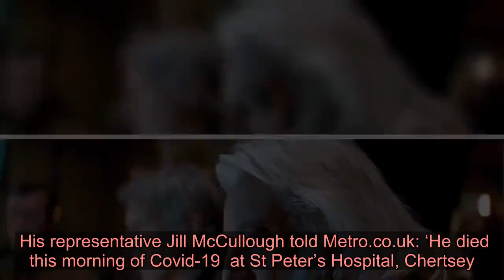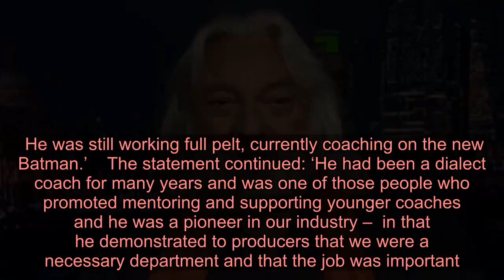Star Wars actor Andrew Jack dies aged 76 from coronavirus as wife is stuck in quarantine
Star Wars actor Andrew Jack has died aged 76 from the coronavirus.  The star, who was also a dialect coach, passed away this morning at a hospital just outside of London as a result of complications developed from the virus.   His representative Jill McCullough told Metro.co.uk: ‘He died this morning of Covid-19  at St Peter’s Hospital, Chertsey.  Andrew lived on one the oldest working houseboats on the Thames, he was fiercely independent but madly in love with his wife; also a dialect coach; Gabrielle Rogers.    ‘Tragically she is stuck in quarantine in Australia having just flown in from NZ last week. She was unable to see or talk to him at the end of his life and there is a chance a funeral may not be held.  ‘Andrew was full of life – he was tall and striking with flowing white hair, you wouldn’t miss him if he walked into a room.  He was still working full pelt, currently coaching on the new Batman.’    The statement continued: ‘He had been a dialect coach for many years and was one of those people who promoted mentoring and supporting younger coaches and he was a pioneer in our industry –  in that he demonstrated to producers that we were a necessary department and that the job was important.     ‘He loved his work and was funny, charming and a joy to be around.  He was a friend first and a client second and I will miss doing silly voices and pissing around with him on set.  Dialect coaching isn’t just about being good at accents – you need to make actors feel safe and confident – and Andrew’s actors adored him.’  Andrew played Major Caluan Ematt in The Force Awakens and The Last Jedi and was actively working until a few weeks ago.   Over the course of his career, he worked with Robert Downey Jr in 1992’s Chaplin and Pierce Brosnan on GoldenEye in 1995.   He also formed the Middle-earth accents for the Lord of the Rings film trilogy, teaching the accents to the cast.  Andrew also designed and taught the accents for the Greeks and Trojans in 2004’s hit film Troy.  He served as the dialect coach on Avengers: Endgame, Robin Hood, Sherlock Holmes, Alien v. Predator, Die Another Day, and Captain America.    The actor was most recently married to Gabrielle Rogers between 2019 up to his death. Got a story?  If you’ve got a celebrity story, video or pictures get in touch with the Metro.co.uk entertainment team by emailing us  , calling 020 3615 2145 or by visiting our Submit Stuff page – we’d love to hear from you.